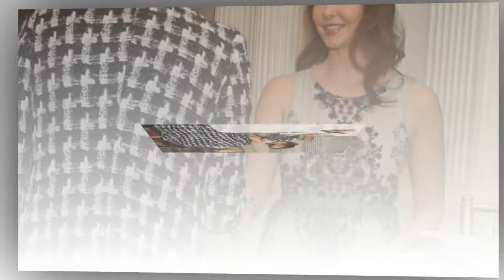Nicky Hilton shows off her breasts in an elegant coat when she joins Ashley Judd at Hope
She's expecting baby number two.
And Nicky Hilton continued to show off her chic and sophisticated maternity style as she attended the Hope For Depression Research Foundation luncheon in New York City on Wednesday.